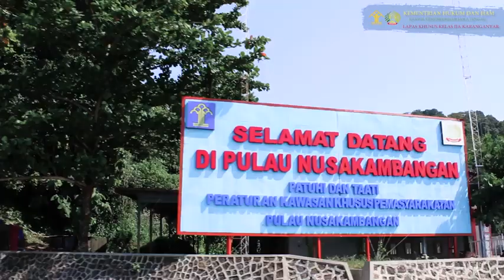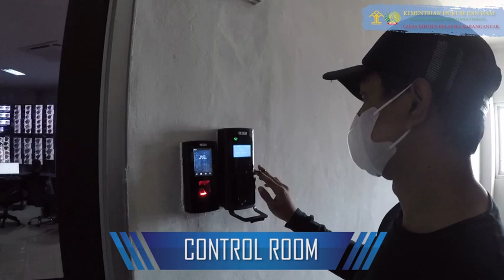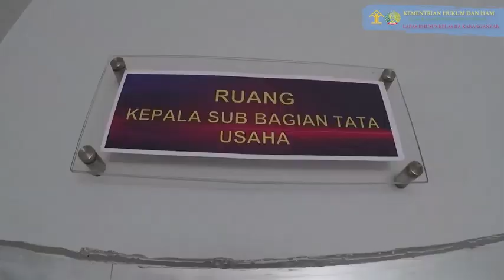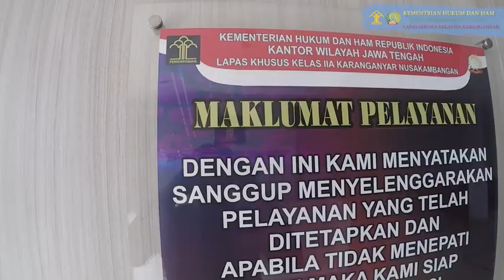Profile Lapas High Risk Karanganyar Nusakambangan menuju WBK/WBBM Tahun 2022